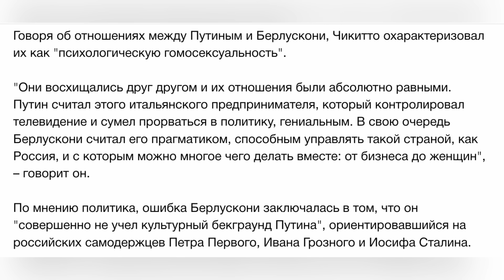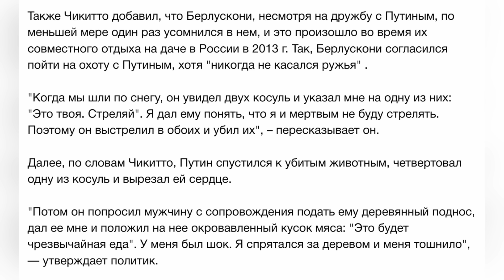⚡️ЧТОО! СЛИЛИ СЕКРЕТНУЮ ИНФОРМАЦИЮ ПРО ТАЙНЫЙ ЛЕС ПУТИНА! ОРГ*И, ЖЕРТВ*ПРИНОШЕНИЯ, ВЫРЕЗ@ННЫЕ СЕРДЦА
Расскрылся очередной маразм путина! Что делал главарь рф в лесу с бывшим премьером Италии Берлускони. Спустя многие годы это скрылось! Будете в шоке!